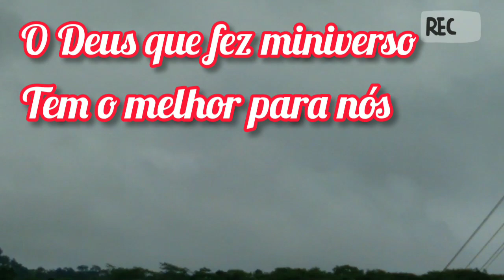o Deus que fez o universo tem o melhor para nós 🙏🏻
nesse vídeo Vamos mostrar um pouquinho das grandezas que Deus fez o céu está muito lindo espero que goste